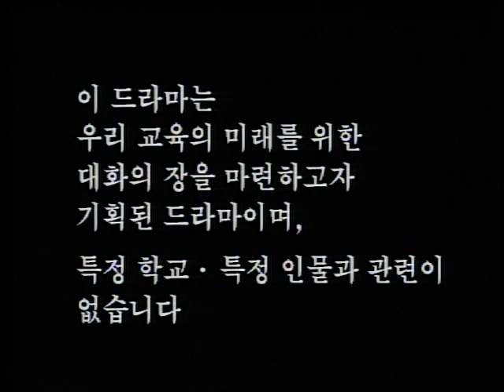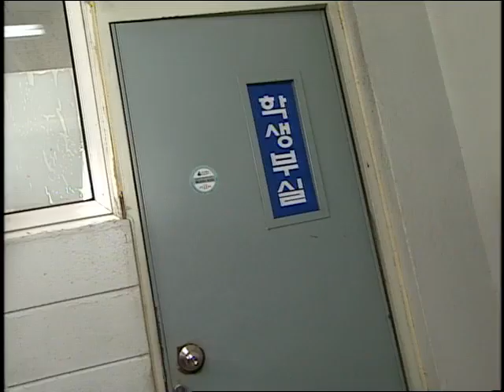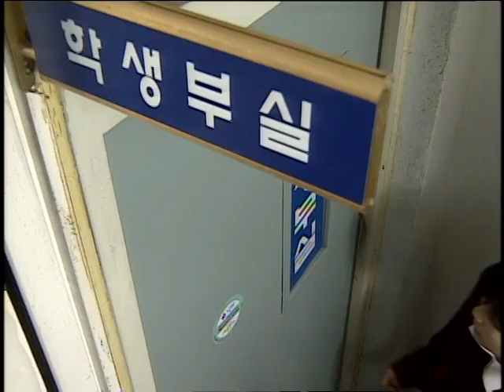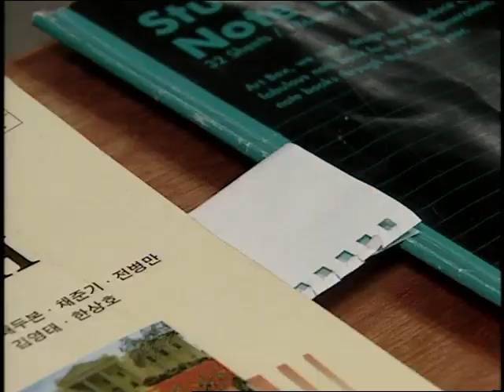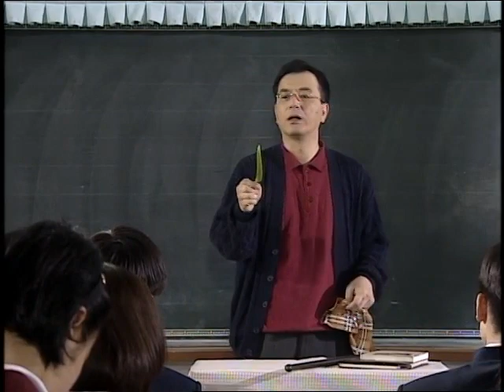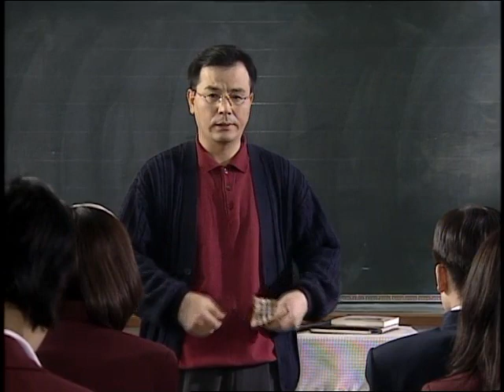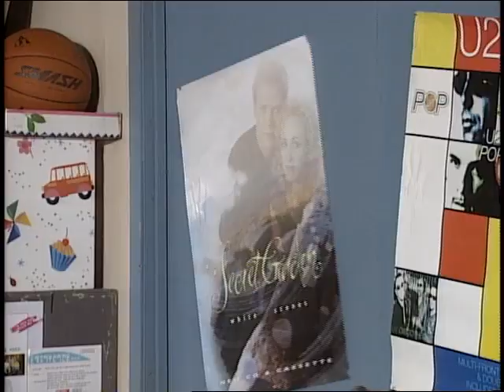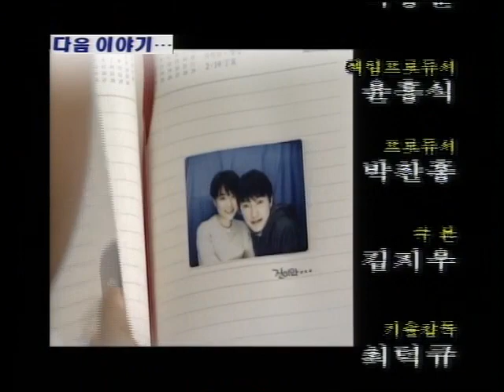학교 시즌1 - 13회 ㅣ KBS방송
학교 - 13회